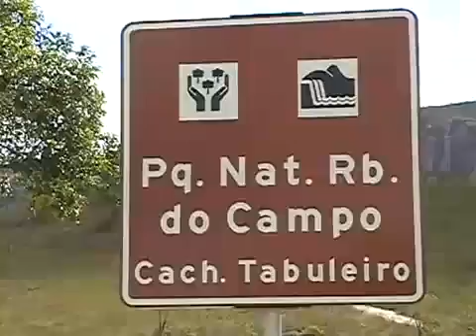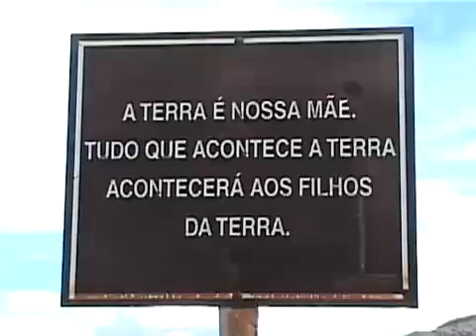Cachoeira do Tabuleiro - A maior cachoeira de Minas Gerais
Reportagem mostra a cidade de Conceição do Mato Dentro ( MG ), onde está situada a Cachoeira do Tabuleiro, no distrito de Tabuleiro.

A Cachoeira do Tabuleiro está situada no Parque Estadual Serra do Intendente (fundado em 29 de março de 2007), na Serra do Espinhaço, dentro do município de Conceição do Mato Dentro. É a mais alta de Minas Gerais e a terceira maior do Brasil. São 273 metros de queda livre formada a partir de um extenso paredão. Na parte alta da cachoeira existem outras quedas e lagos e, na parte de baixo, existe um grande poço, com 18 metros de profundidade, cercado por imensos blocos de pedra.

Vídeo postado por Cinesio Rocha.

Para ver 3 postagens que fiz sobre Minas Gerais, abordando seus aspectos geográficos, históricos e culturais, acesse:
HistóriaS
Das Minas Gerais

Para ver outro vídeo sobre a Cachoeira do Tabuleiro na época de chuva, mostrando a força do grande volume de águas desta ocasião, acesse: